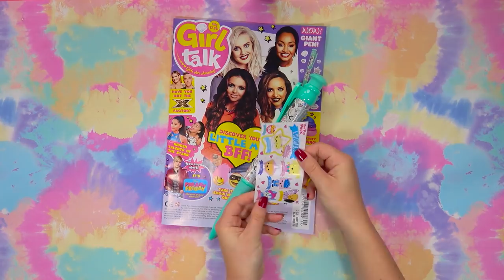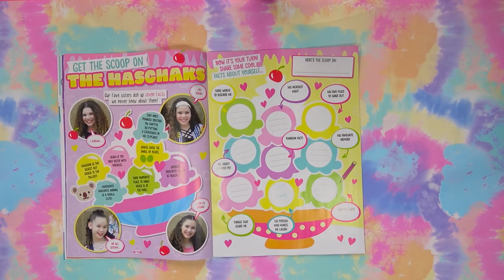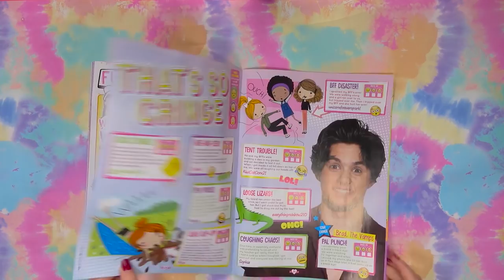😍 UNBOXING ISSUE 616 | Girl Talk ✨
✨ Find Girl Talk in supermarkets and newsagents NOW | GirlsAreAmazing 🌟